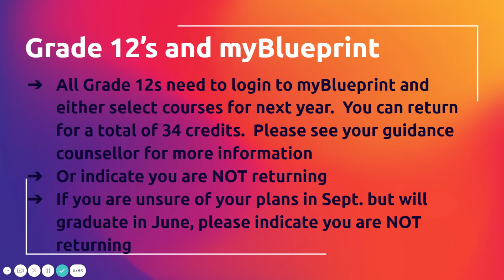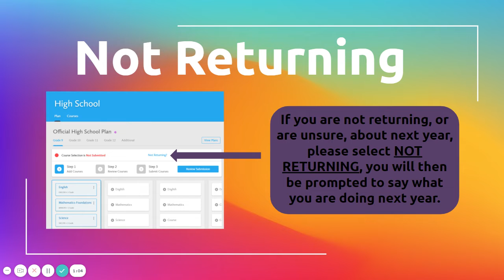Course Selection for Current Grade 12 Students